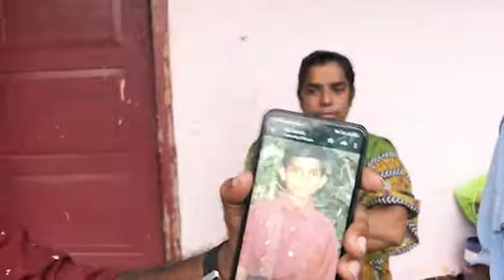മുടിവെട്ടാൻ പോയ പതിനാലുകാരൻ പിന്നീട് തിരികെ വന്നില്ല..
മകനെ ഓർത്ത് മാതാപിതാക്കൾ കണ്ണീരൊഴുക്കാൻ തുടങ്ങിയിട്ട് 13 വർഷം...